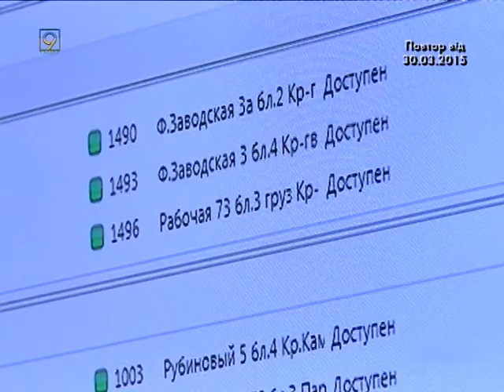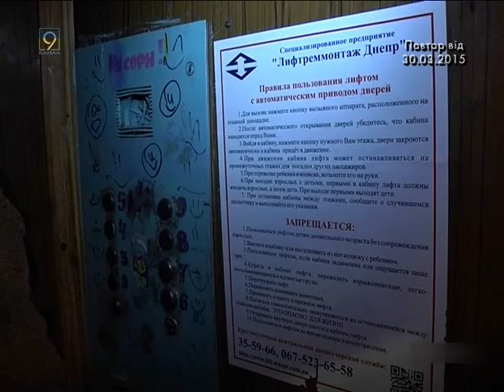В Днепропетровске устанавливают сигнализацию на лифты